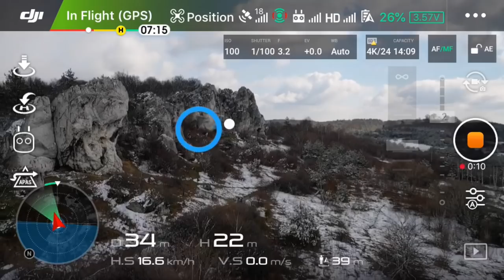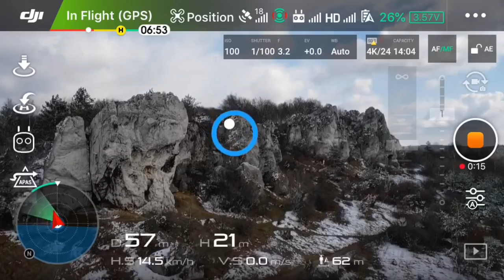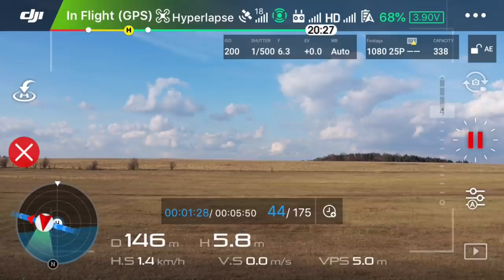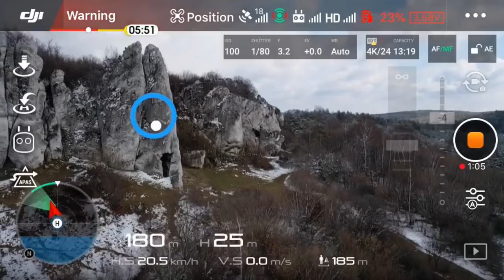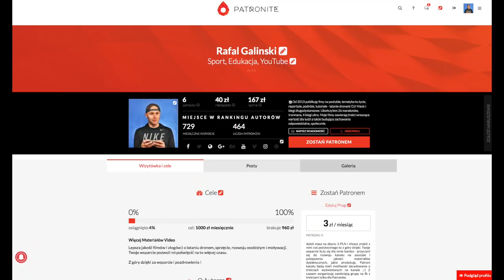🚁DJI Mavic 2 Pro | 5 Kluczowych Cech i Korzyści